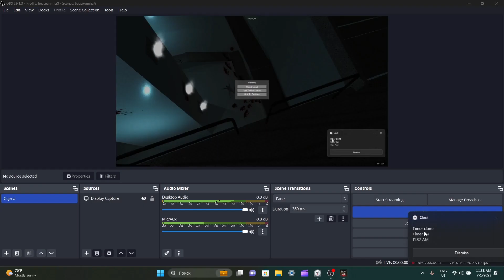TAKING THE LAUNCH CODES, AND LAUNCHING A NUKE! || Sneak Thief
In Today's video, I played Sneak Thief. This time, I did beat Nuclear. My plan was: to get the single silencer, kill everyone with it by getting headshots, and if the alarm was triggered, I would run back to the place where the guns were kept and get the most powerful one. I did this, but the alarm had been activated too early. I flipped all the switches, and the gate opened to a long staircase. After getting to the top, THERE WAS A NUKE JUST SITTING THERE. The final launch code cost 5 million dollars, but when I took it, it revealed a button, and when I pressed it, IT LAUNCHED THE NUKE. I did die, though, because of my other plan. See, there's only 1 way to get up, through the entrance with the laser, where there are 4 guards. So, I alerted them and killed them where the nuke was. After successfully pulling off the plan, I escaped. I did try the Compound, AND THERE ARE TOO MANY GUARDS. Yeah, the compound will be hell.